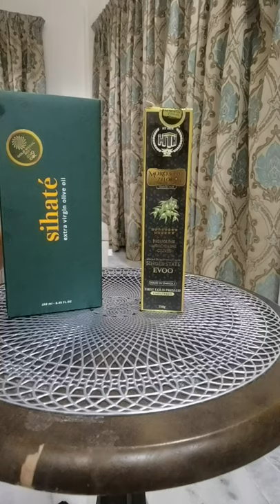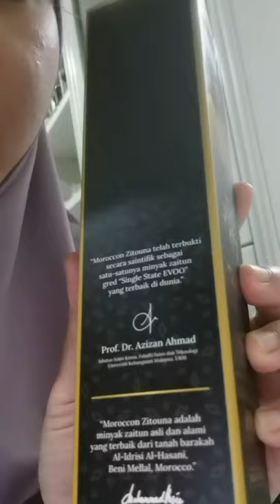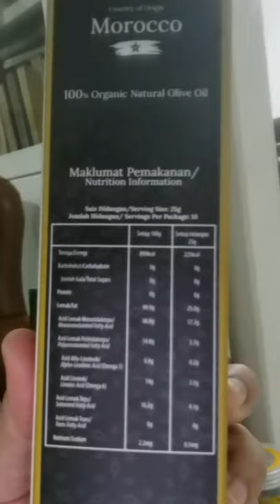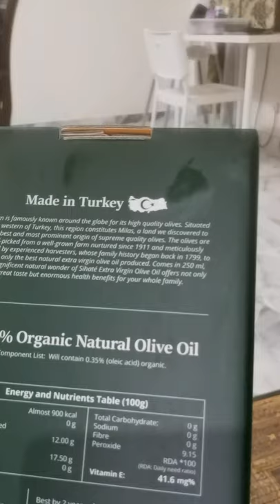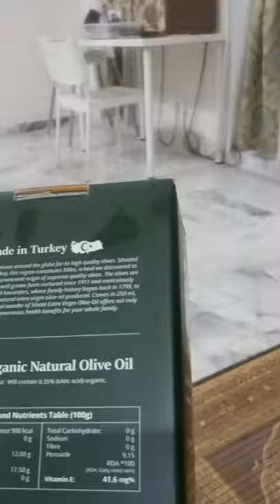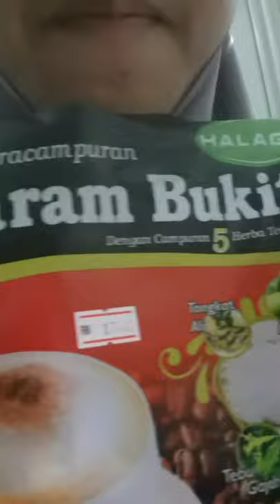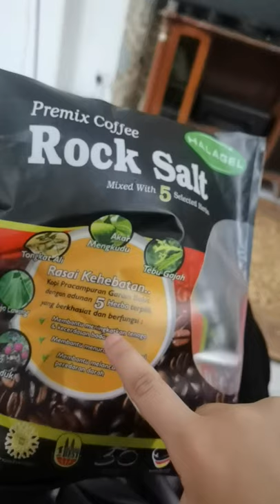Review Minyak zaitun Sihate | Olive Oil Zitouna